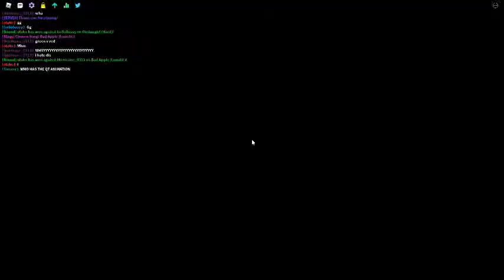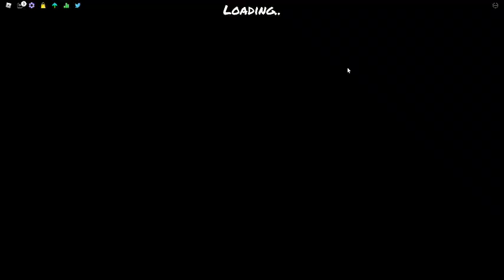furry v furry v2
1 sub mark